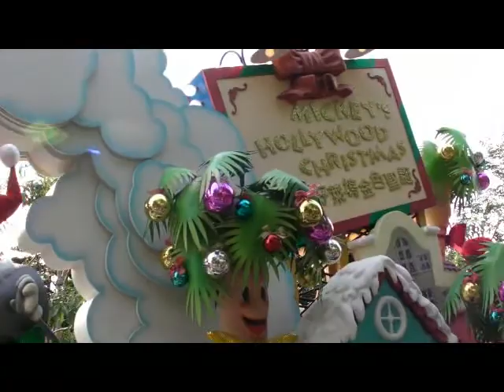Disney DEC 2008_ipod.mp4